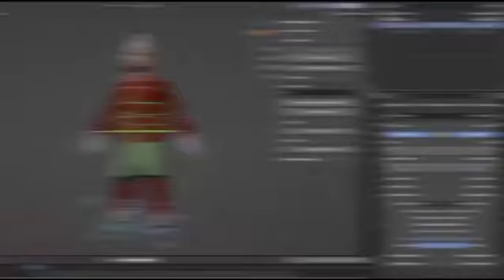EMPAYAR : THE MELAKA CHRONICLES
Embark on a Nusantara world as Andika in an epic Roguelite RPG with Empayar: The Melaka Chronicles